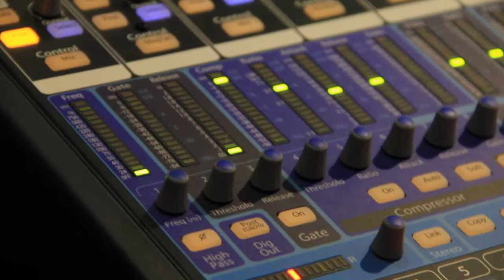Behind The Scenes - Harvard on the Ivy League Digital Network 2015-16